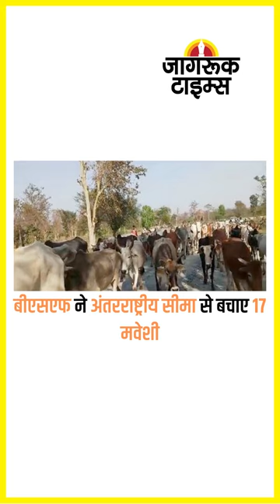JAGRUK TV : SUPER FAST NEWS 20.01.2023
छंटनी : गूगल अपने 12000 कर्मचारियों को बाहर करेगी

छंटनी : स्विगी ने 380 कर्मचारियों को नौकरी से निकाला

उत्तर प्रदेश : भाजपा ने बनाया अब मिशन 80 का प्लान

विवाद : खेल मंत्री और पहलवानों के बीच बैठक शुरू

बृजभूषण पर लगे आरोपों की होगी जांच, समिति गठित

क्रिकेट : भारत-न्यूजीलैंड दूसरा वनडे मैच शनिवार को

कांग्रेस की भारत जोड़ो यात्रा में शामिल हुए संजय राउत

बीएसएफ ने अंतरराष्ट्रीय सीमा से बचाए 17 मवेशी

महाराष्ट्र : पूर्व मंत्री दीपक सावंत सड़क हादसे में घायल

प. बंगाल : एयर शो में दिखी वायुसेना की ताकत

देशभर के 56 बच्चों को मिला वीरता पुरस्कार
➟ Follow JagrukTV :